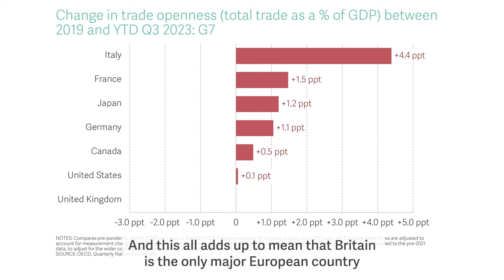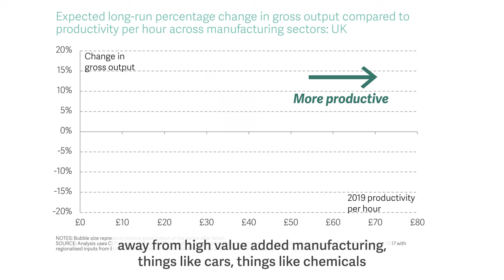Britain’s post-Brexit trade policy | An economic strategy for Britain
The UK has undergone a dramatic shift in trade relations post-Brexit, but this won’t fundamentally alter the structure of our economy. Instead, the country needs to focus on building on the strengths of the UK economy to help forge a path out of economic stagnation.

The UK is a broad-based services superpower, the second-largest services exporter in the world, with successful musicians and architects, as well as bankers. We also have narrower, but important, manufacturing strengths that should be built on, including in green industries from offshore wind to carbon capture. This should lie at the heart of an ambitious new trade strategy.

Post-Brexit trade policy must aim to protect the place of the UK’s high value manufacturing in European supply chains, while seizing the opportunities for faster growing global services trade. Global trade in the services Britain specialises in has tripled since 2005, growing twice as fast as trade in goods, so there is lots of potential for more growth.

But a trade strategy focused on services comes with its own challenges, as the recent growth in services exports has been concentrated in London rather than regionally distributed across the country. Policymakers must recognise the need for other major cities in Britain to transform into successful hubs for tradable services to achieve more evenly distributed growth across the UK.

Read the final report of The Economy 2030 Inquiry, Ending Stagnation,